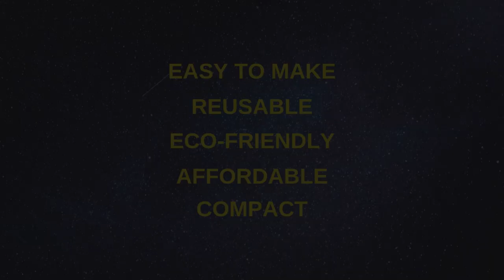Utsavi Decorations: Christmas Manger Set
Utsavi decorations presents,
Christmas Manger Set.

                  Mumbai - 400012